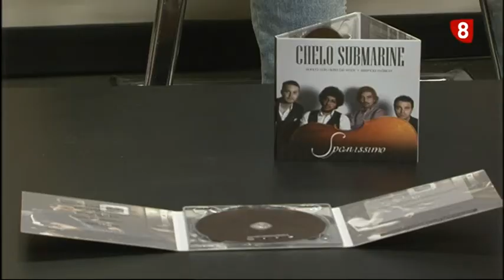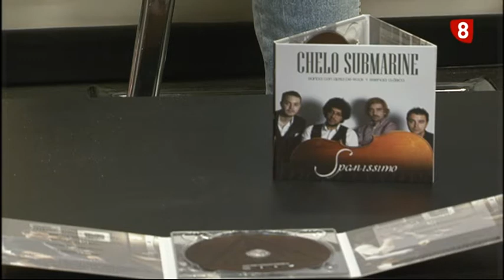Concierto Benéfico de Chelo Submarine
Chelo Submarine estarán este viernes a las 20:30 h. en el Teatro Principal De Palencia presentando 'Spanissimo', pero no se trata de un concierto cualquiera, todo lo recaudado irá destina a la Asociación AMIDECON.